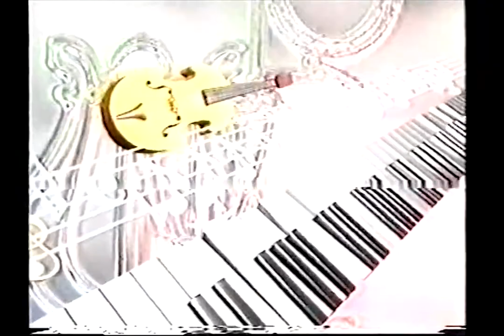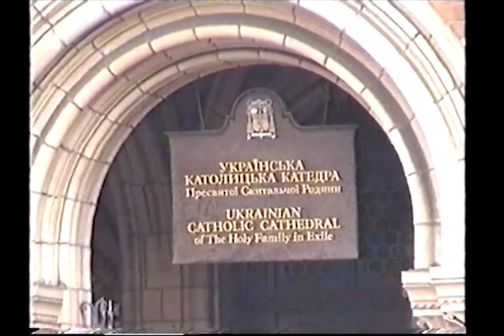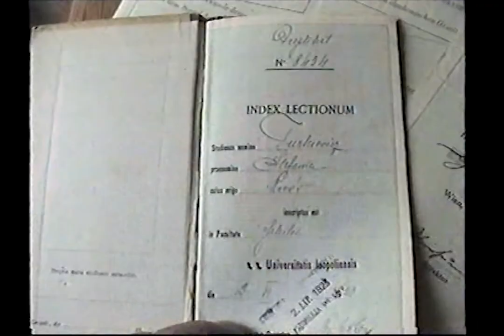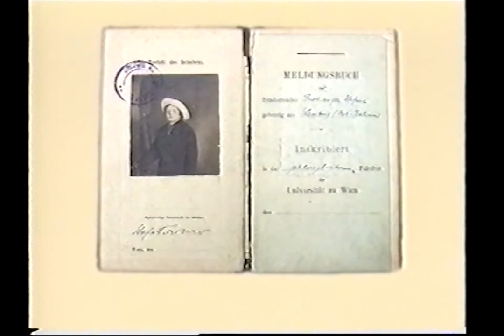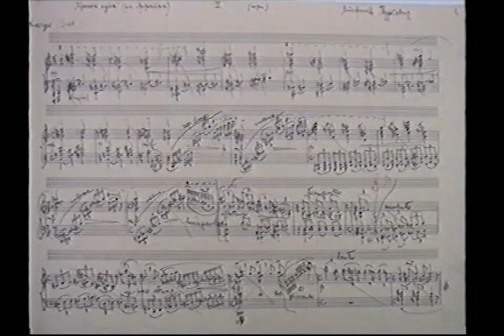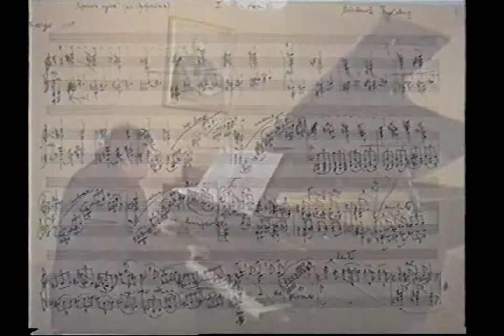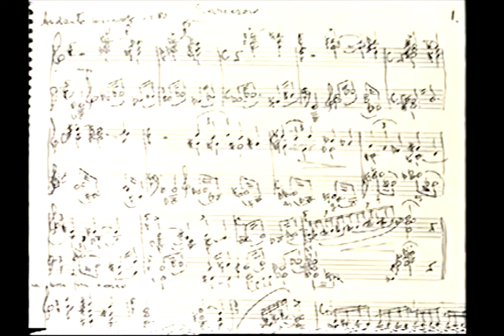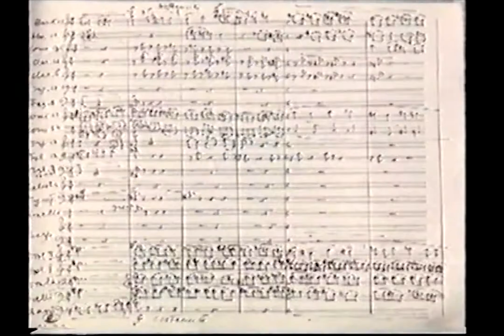Фільм про Стефанію Туркевич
25 квітня 2018 року  у Львівській національній музичній академії імені Миколи Лисенка відбувся концерт-присвята до 120 року з дня народження української композиторки, піаністки і музикознавиці Стефанії Туркевич.

Завершальним акцентом вечора концерт-присвяти став перегляд фільму про Стефанію Туркевич.